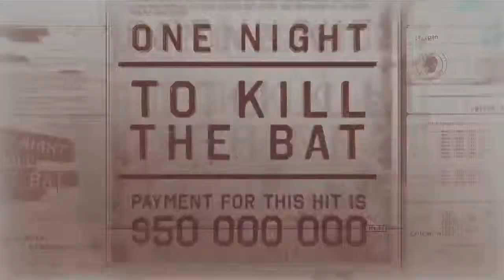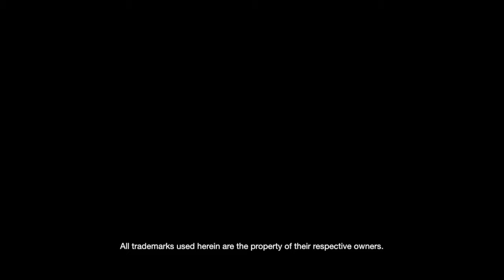PlayStation E3 2013 Day 2 Live Coverage - The Evil Within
PlayStation.Blog's Sid Shuman interviews Pete Hines, VP of Marketing and PR at Bethesda Softworks, about The Evil Within at the PlayStation E3 2013 Live Coverage show.